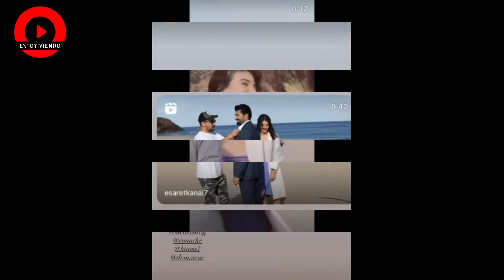Cenk Torun: ¡Mahatsine vivirá en la casa que compré!